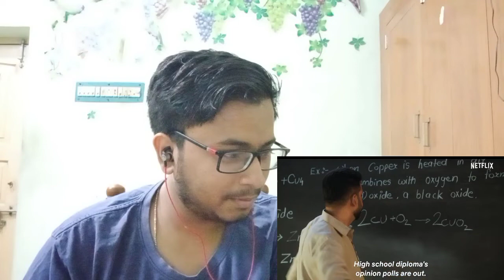DASVI TRAILER REACTION | ABHISHEK BACHCHAN, YAMI GAUTAM, NIMRIT KAUR | TheBongUncut